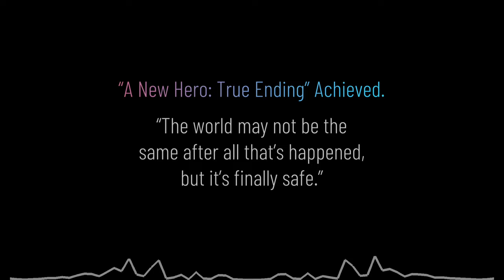ZumoZumo - A Different World... (EMG OST #11)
BPM: 160
Genre: 8-bit, Arcade, Video Game Music, Electronic
Program: GarageBand

“The computer virus and its source have been finally defeated. Red Arrow and Mouse now share the Pointer role, taking charge at different times of the day. Smart Square uses Safe Mode to repair the world, and continues to learn more about what she’s capable of.”

*"A New Hero: True Ending" achieved. "The world may not be the same after all that's happened, but it's finally safe."*

And that marks the end of EMG’s main storyline! 🥲 Thank you to the several hundred viewers for joining me on this series’ journey, and for supporting and encouraging me with your nice comments! 😄✨

Also, this is not the COMPLETE end of EMG… I might add some miscellaneous OST!

They may have backstories of characters, additional lore, or just be “Options” or “Title Screen” music, for example XD

Anyways, yeah! Thanks for reading! 😄💜

About EMG: Epic Mouse Game (EMG) is an *unreleased* point-and-click PowerPoint “video game” I made in 2020. I don’t plan on publishing the “game” anytime soon, as it is a personal project.

However, I am willing to show EMG’s original soundtrack, along with some small peeks into its story! I guess EMG is officially a “music series” on this channel now, hehe

✅ You may use this song in your video, game, or other form of content, as long as you give me credit. Copy and paste the following into the content's description; otherwise, you may give credit in a similar format:

Art and music in this video are done by me!

Verse of the video:
“You, dear children, are from God and have overcome them, because the one who is in you is greater than the one who is in the world.”